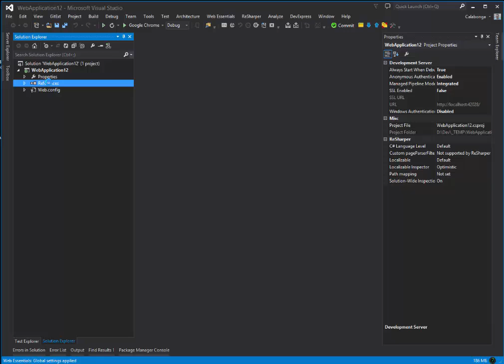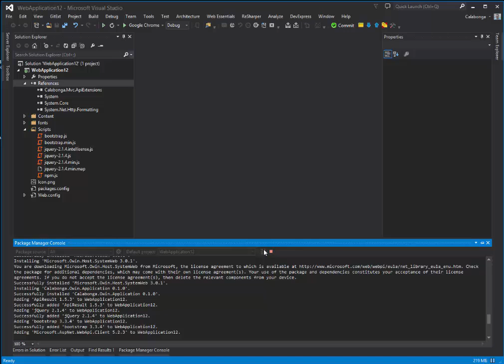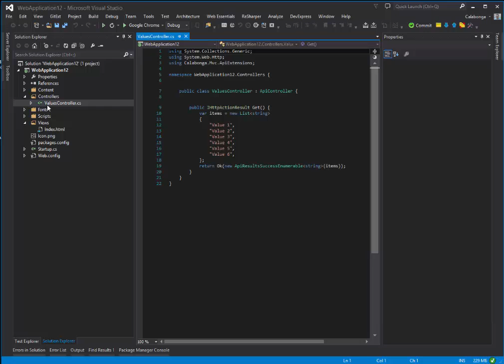Backend на Web API для SPA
В последнее время мне часто приходится заниматься тестированием различных технологий, которые так или иначе связаны с JavaScript: HTML5, SPA, Knockout и другие фреймворками, а так же WEB API. Создание проекта для тестов и установка требуемых сборок занимает некоторое время каждый раз. Дабы избежать траты времени, я сделать небольшой nuget-пакет, который существенно облегчает (сокращает) процесс подготовки проекта.